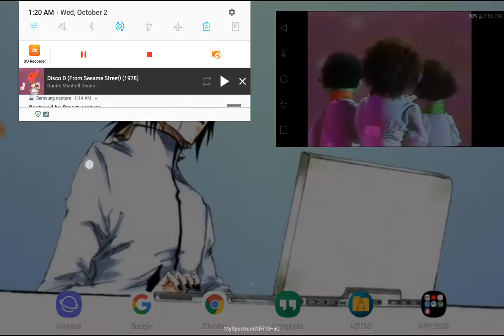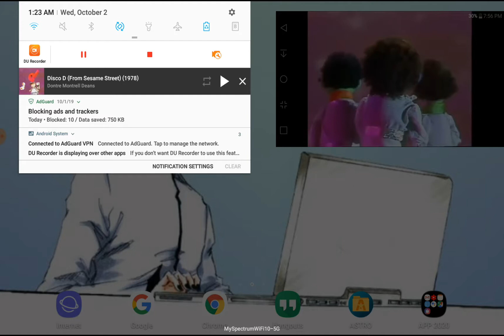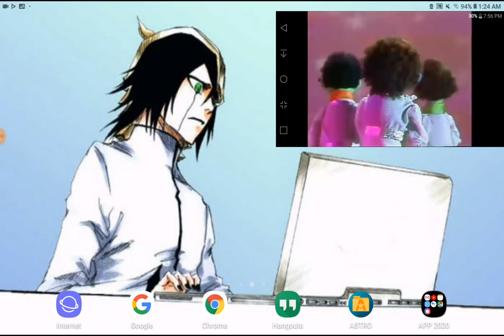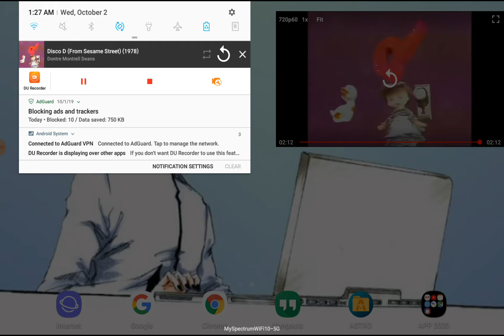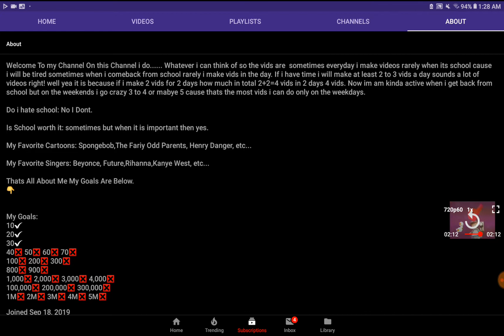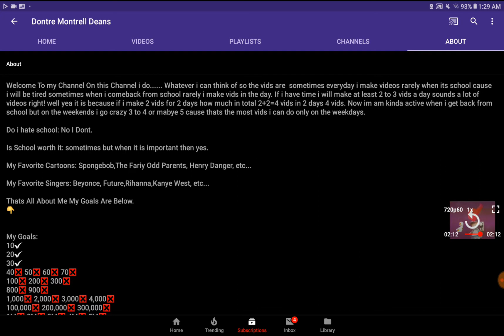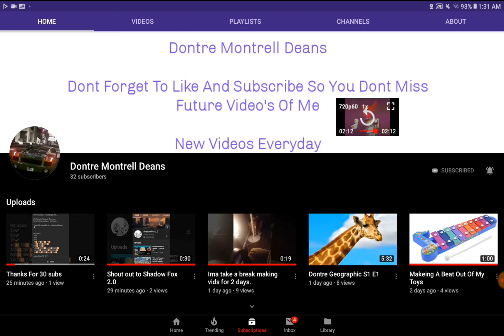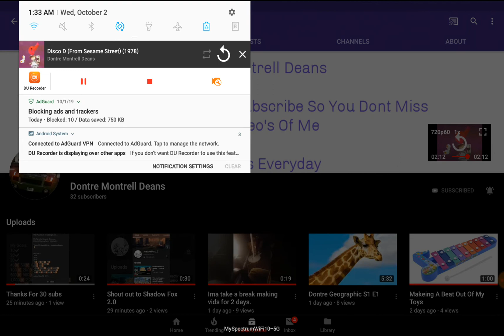Random Reaction Season 2 Episode 23: Slash Shout-Out Too Dontre Montrell Deans🎃🎃🎃🎃🎃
Please go to his channel and show love and support only if you want to I cannot force people to do something that don't want to do if you cannot find his name just click on this link it would take it directly to his YouTube Channel